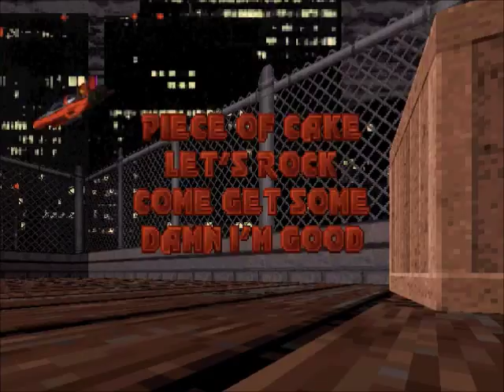Duke Nukem 3D Gameplay [GOG version on Modern Laptop]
This video is recorded on modern laptop Lenovo Y50 with Nvidia GTX860M on board.

As you can see GOG settings can handle old games on modern laptops very well. You are able to play old classic with almost zero configuration right after install. So if you are out of gum...